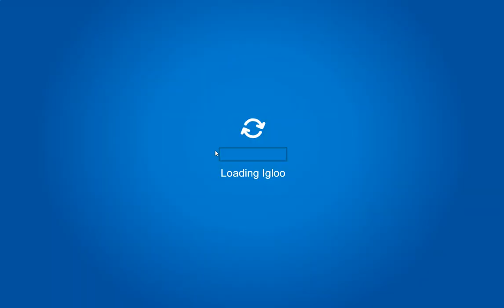Club Penguin Journey: Decorating My Igloo For July 2023! :D July 11,2023!